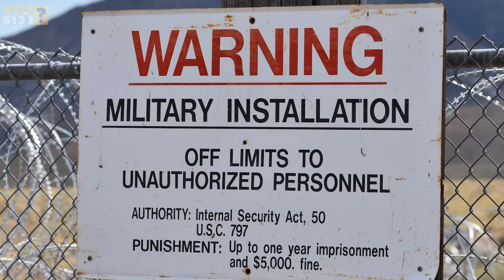O terrível Projeto Abigail da Área 51 - A HISTÓRIA QUE NÃO FOI CONTADA